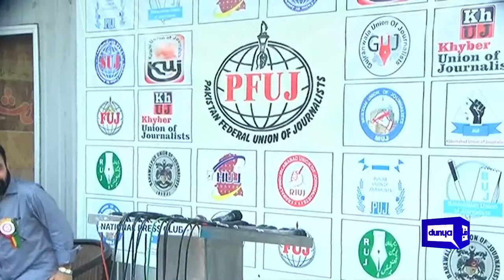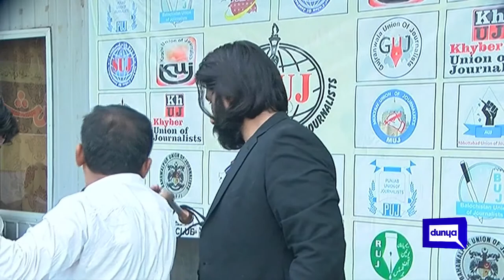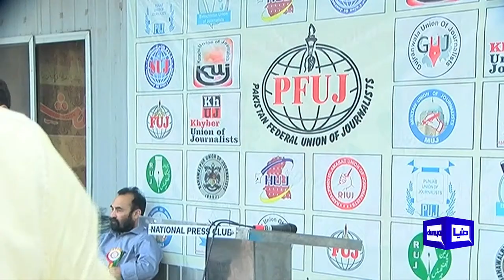LIVE | Pervaiz Elahi Ki Mumkina Giraftari | Talal Chaudhry Holds Important Press Conference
LIVE | Pervaiz Elahi Ki Mumkina Giraftari | PML-N Leader Talal Chaudhry Holds Important Press Conference | 29 April 2023 | Dunya News